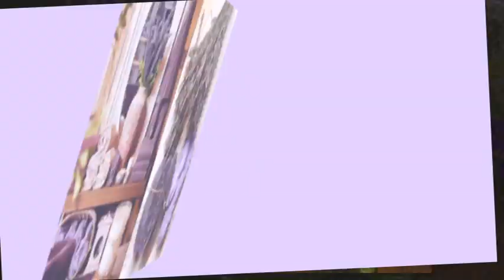Лавандовое вдохновение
Лавандовый чарующий дурман
цветов нам дарит щедрая природа.
Их сине-фиолетовый туман
всё норовит коснуться небосвода...

Цветет лаванда в пору  летнюю
И, как оптический обман,
Голубовато-фиолетовый
Над полем стелется туман.